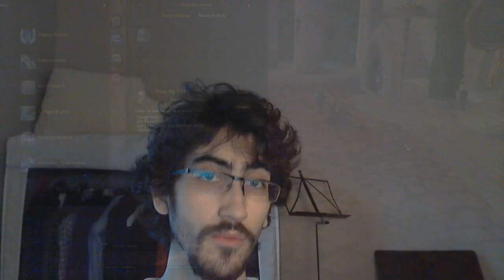Macro #7 - (DK) : Changeliche Améliorer